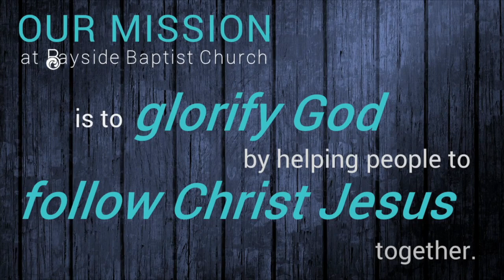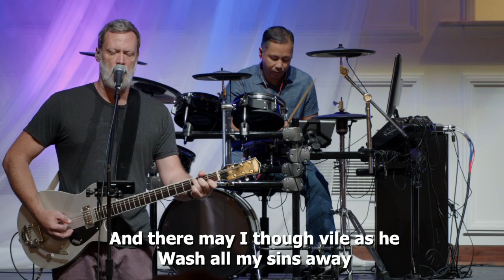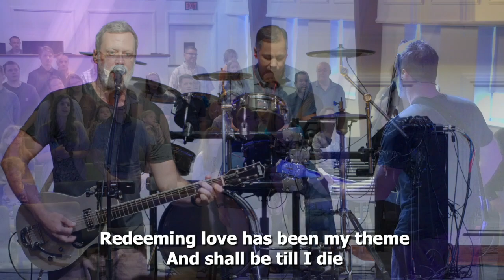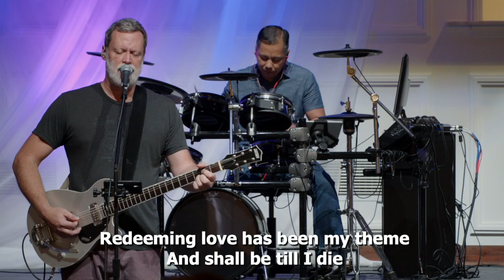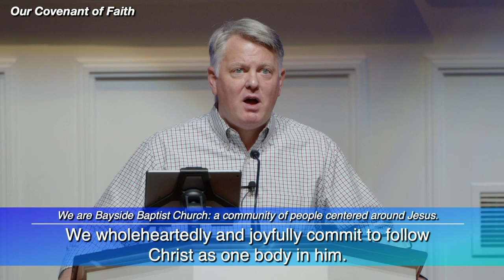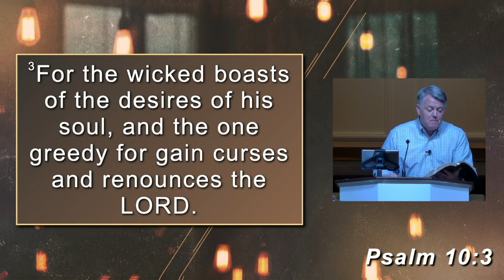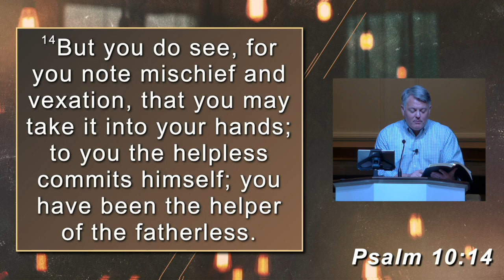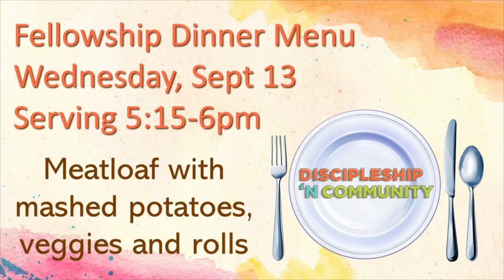Lord's Supper at BBC! (Psalm 10)